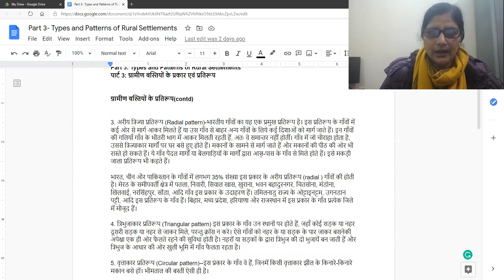BA Part-II | Types and Patterns of Rural Settlements (Part-3)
Class:- BA Part-II
Paper & Paper Name:- Paper 2, Human Geography
Topic :- Types and Patterns of Rural Settlements (Part-3)
Name  & Designation :- Dr. Gayatri Yadav, Associate Professor